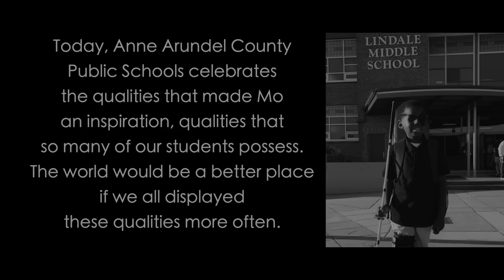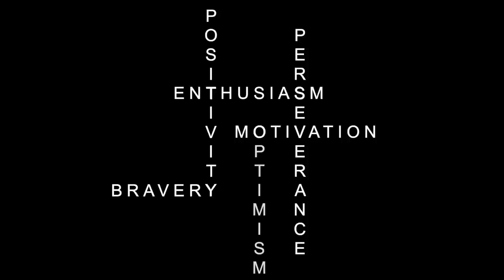Mo Gaba Day: January 26, 2021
Special thanks to Sonsy Gaba, the Baltimore Ravens, and 105.7 The Fan for providing photos, video, and audio for this tribute.